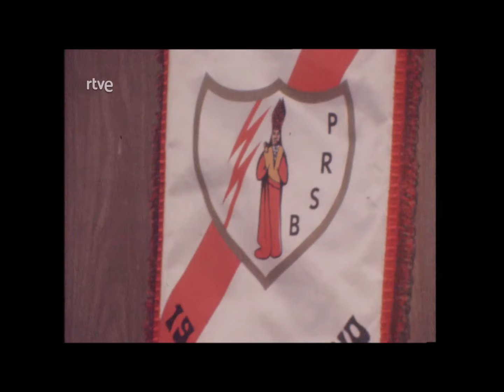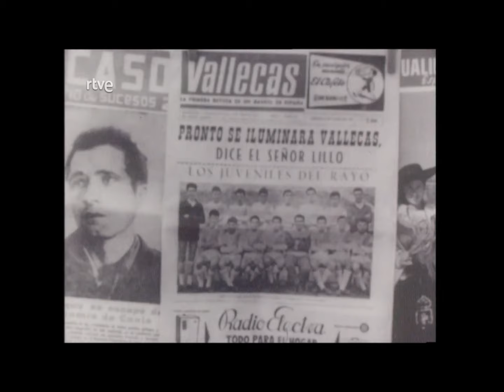Reportaje Informe Semanal "El Rayo que truena". 28/01/1978. Rayo Vallecano.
Reportaje emitido en @rtve  sobre los orígenes del Rayo Vallecano de Madrid, con entrevistas a Miguel Rodríguez Alzola (uno de los fundadores del equipo en 1924), Potele (histórico jugador del club) y Héctor Núñez (entrenador) y con imágenes del ascenso a Primera División de la temporada 1976/77 y de la 1977/78 en dicha categoría.